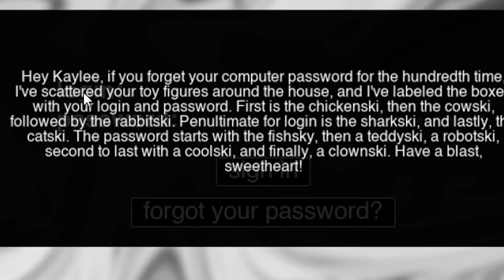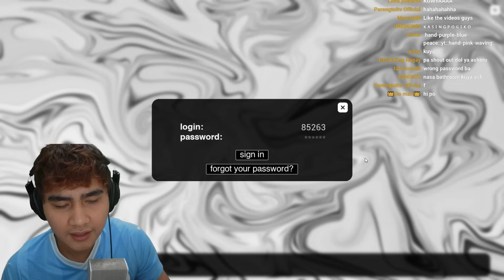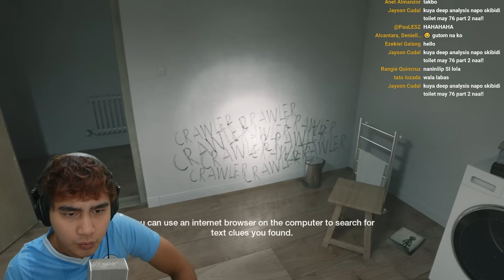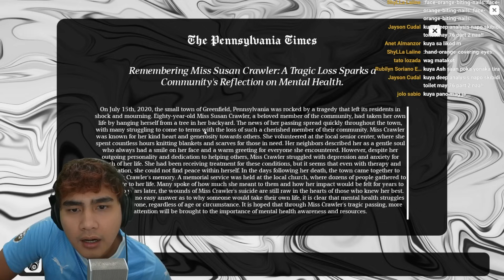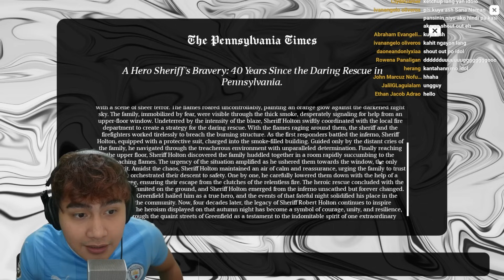Bawal MAGSALITA KAY GRANNY!! || SuperNaturall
Eto link ng asheru imba!

Panoorin niyo rin to!
Ser Geybin, Cong Tv, Von Ordona Vlogs, Billionaire Gang, Paolul, KMJS, Kristian PH

Pinoy Memes, Funny Pinoy Memes, Funny Memes, Tumawa Ka Talo Ka, Bawal Kang Tumawa Challenge, TIKTOK MEMES, TIKTOK REACTS, Short Creepy Story, Roblox,